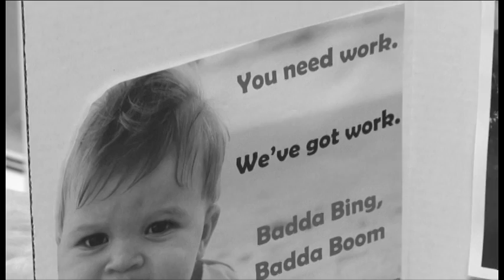Concordia School of Management: Creating a marketing program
Jordan Reeher, business administration major, interned at RISE – a company that provides services for people with development disabilities.